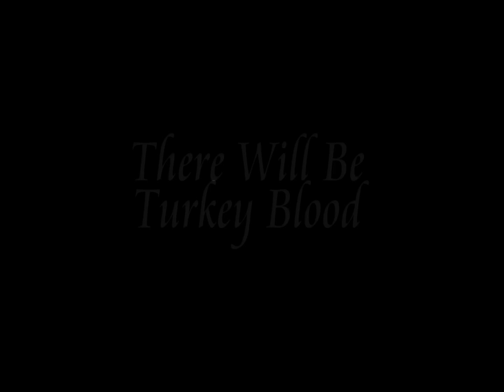Bobcat Productions Presents: There Will Be Turkey Blood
Trailer for There Will Be Turkey Blood: His family was killed by turkeys, and now he will get his revenge the only way he knows how.  He will find out that vengeance hurts so good.